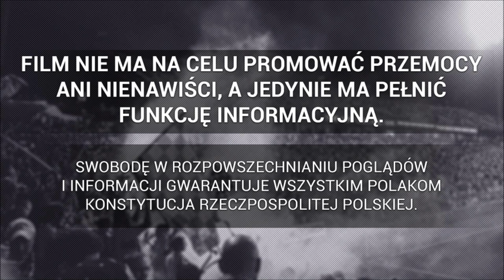"Ta stara k#### Lechia Gdańsk w pucharach chciała grać... " - kibice Cracovii na meczu z Lechem.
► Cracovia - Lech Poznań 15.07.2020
W Krakowie pojawiło się około 250 kibiców Kolejorza ( Łącznie 3216 widzów )